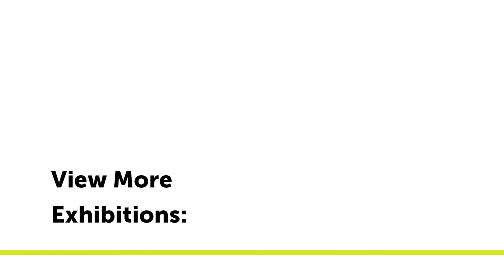Video Tour: The Shape of Color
Galleri Urbane welcomes back Indiana artist Rachel Hellmann for a solo show, The Shape of Color, featuring fluorescent-painted relief sculptures, paintings, and an analogous mural. This body of work echoes her recent paintings and installation at the Rockwell Museum (Rockwell, NY), Leaning Toward the Sun, which will be up through March 2023. These pieces provoke ephemeral conversations of light and assumed dimensionality between various mediums.